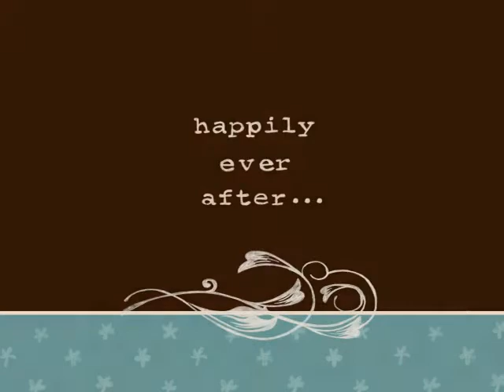Spring Fishing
Just a few pictures of our family and a friend fishing some special additions.